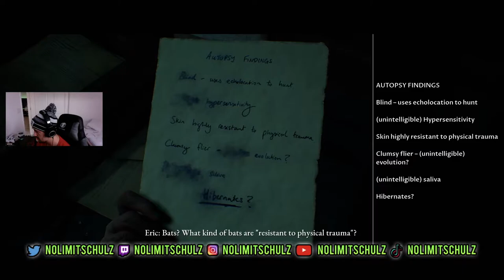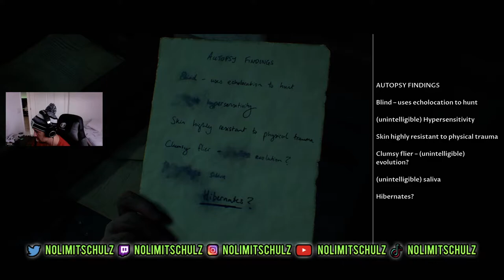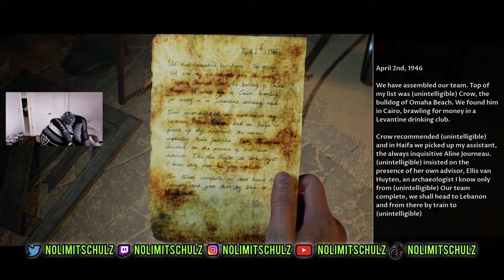WTF ARE YOU???? - THE DARK PICTURES ANTHOLOGY: HOUSE OF ASHES EPISODE 2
Editing Software

iMovie

Equipment.

Cameras:
CANON SX730 HS
Iphone X

Plugins I Use While Editing:
Saphire
Universe